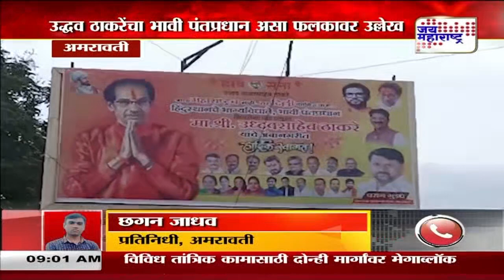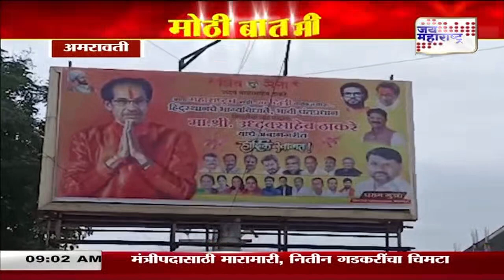Uddhav Thackrey | उद्धव ठाकरे दोन दिवसीय विदर्भ दौऱ्यावर । Marathi News